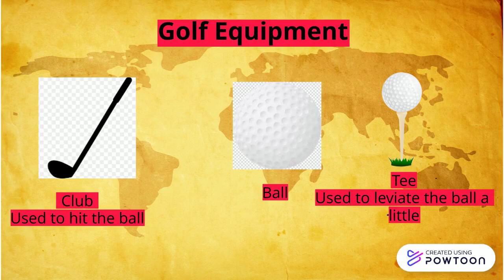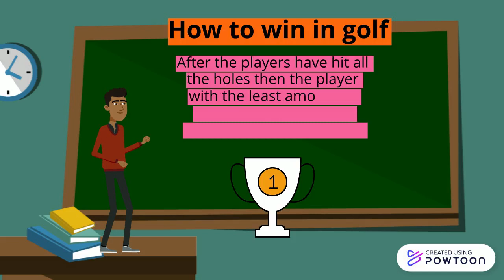How To Play Golf I Full explanation I Abhyuday Jha